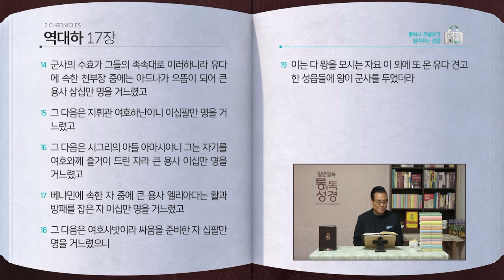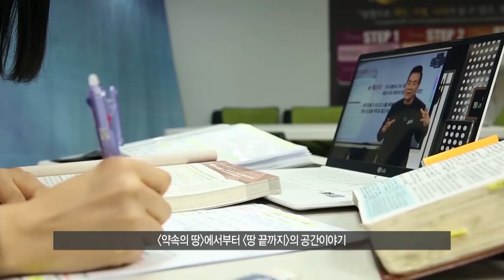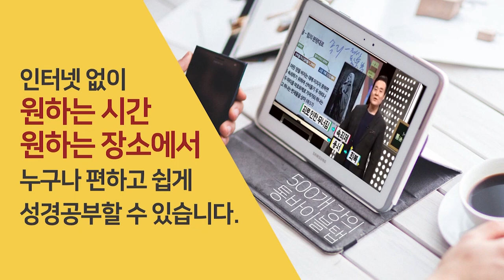[236일] 대하14~17장 | 통박사 조병호와 함께 읽는 성경통독